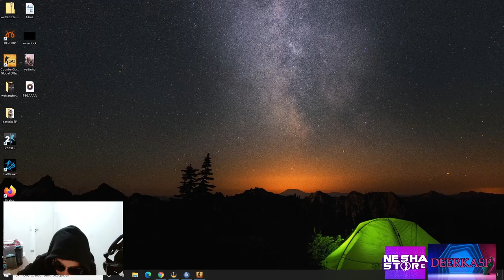LIMINHA CHAMOU A YAYA DE FEIA & BOLTZ NÃO ACREDITA NA BALA QUE TOMOU DO S1MPLE!! (CS:GO)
✦ Quer jogar melhor? (Guia Global)